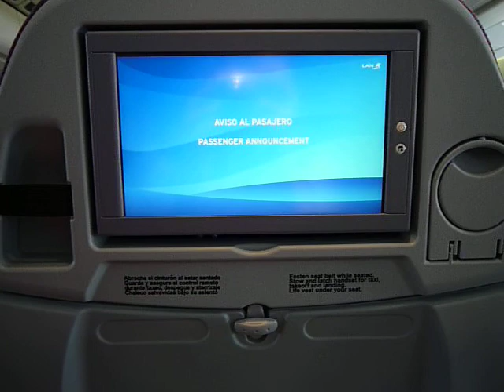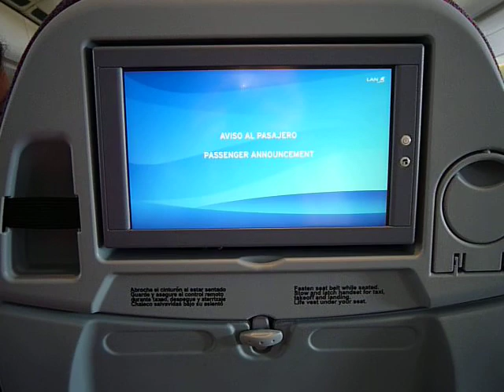LAN Airlines flight announcement on LA800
Flight announcement in Spanish and English on flight and service details onboard the A340-300 of LAN Airlines from Sydney, Australia to Auckland, New Zealand to Santiago, Chile.